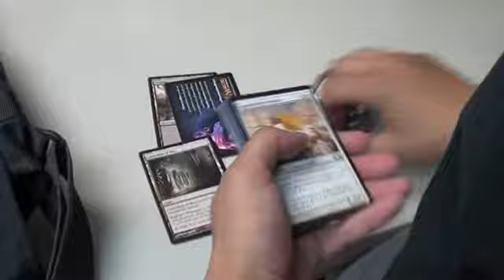Prize pack that I didnt open:)